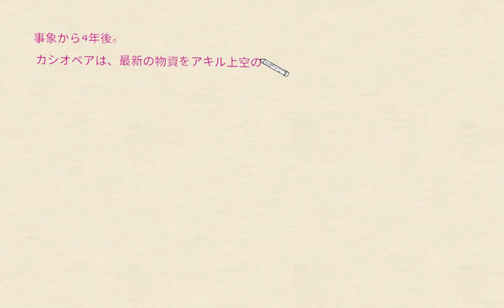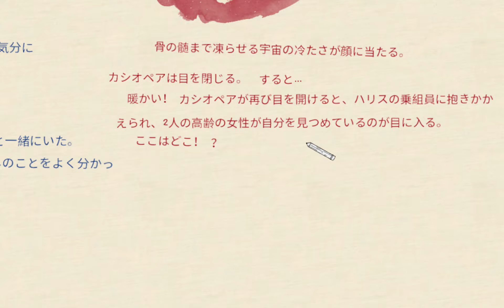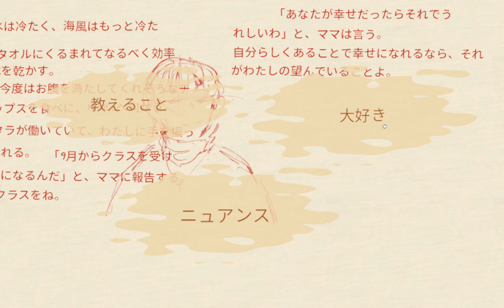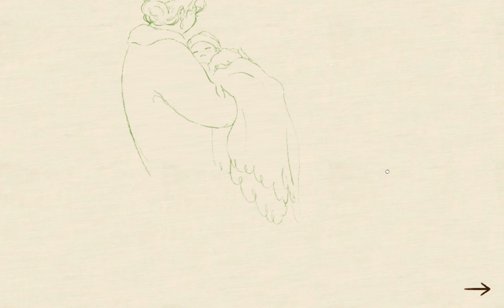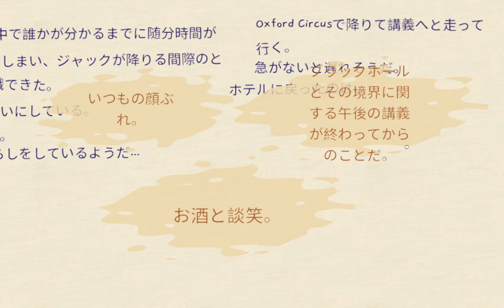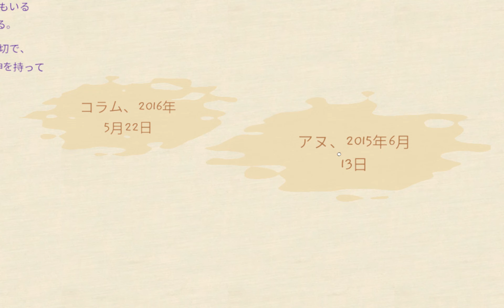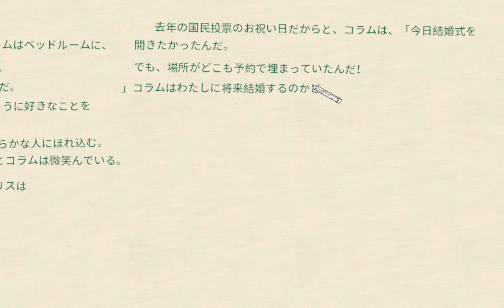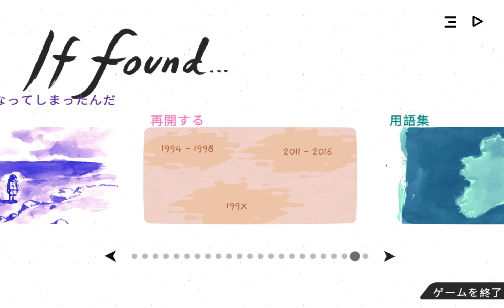最終回！！人は変われる！人生は美しく輝ける！『If Found...』#04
こんどこそ本当に最終回！！
爽やかに、人生を肯定できるような、良いゲームでした！
最後の方、選択肢を選びなおしながら別の文章を見ていくのも楽しそうですね。

『Sable』をやってる途中なんですが、出先のため違うゲームをすることにしました。
誰もが味わったことがある（かもしれない）若い頃の切なさや、もどかしさなどを鮮烈に思い出させるような、でも初めて見るような、そんなゲーム。です。

↓Steam上でのゲームの説明↓
If Found…は、繋がりの探索に関するDreamfeelのインタラクティブなテレビゲームです。

1993年12月31日、アキル島。崩壊しつつある屋敷の廃墟の中で、カシオは日記を破壊します。

それにはアイルランド西部への帰郷の話、家族との葛藤、築き上げる友情、そして彼女が体験する挑戦が綴られています。

すべてがブラックホールが全世界を破壊する今夜に終結します。どこからやってくるの？止める方法はあるの？

最新のゲームプレイのメカニズムを駆使し、美しい手書きのアートや、魅力的なサウンドトラックがゲームを彩ります。プレイヤーはカシオ自身と自分を重ね、1993年12月に起こった幸せや辛い瞬間を経験します。

特徴： 気まずい恋、木星、たくさんのキス、パンクコンサート、混乱、幸せ、かわいい犬、そして強奪。」